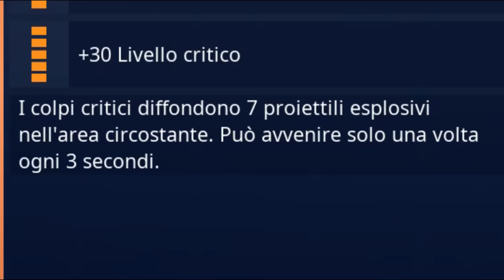PLASMATRON 9000 al 130! "Senza Caricatore" | Fortnite - Salva il Mondo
Wewe ragazzi oggi abbiamo una Novità nel Negozio Settimanale su Salva il Mondo! Il Plasmatron 9000! L'ho portato alla massima potenza per voi e che dire... Buona visione :D